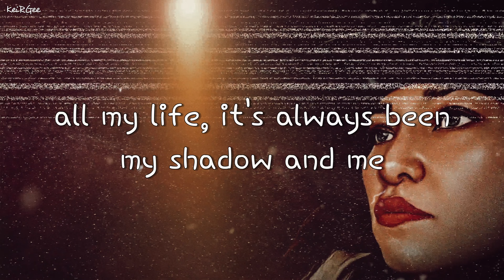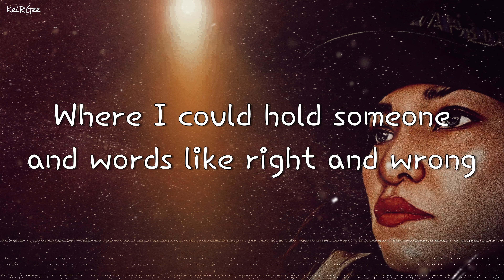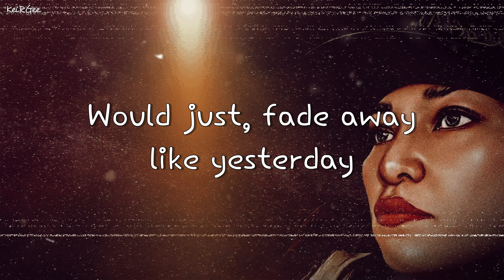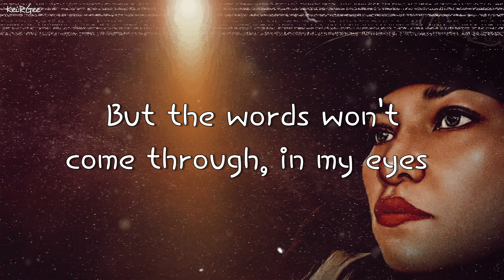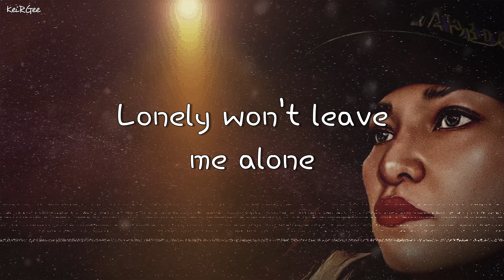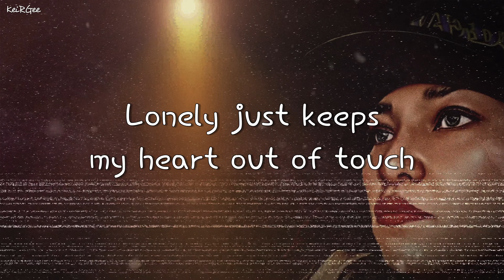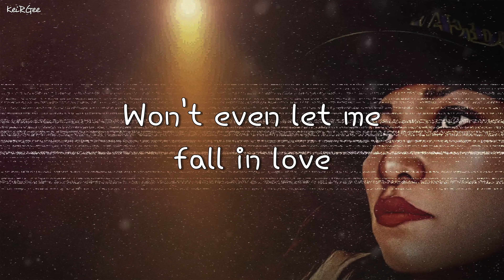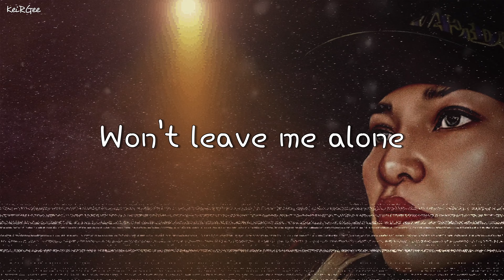Lonely Won't Leave Me Alone | by Jermaine Jackson | KeiRGee Lyrics Video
"Lonely Won't Leave Me Alone" is a song co-written by Jermaine Jackson, David Foster, Tom Keane, and Kathy Wakefield. It was recorded by Jackson in 1986, and later by Glenn Medeiros in 1987.

Story behind Lonely Won't Leave Me Alone

Artist

Jermaine Jackson

Jermaine La Juane Jackson (born December 11, 1954) is an American singer and a member of the Jackson family. In The Jackson 5 with four of his brothers from 1964 to 1975, he was the second vocalist after his brother Michael and played bass guitar, and since 1983 has rejoined their successors, The Jacksons.

Album: Precious Moments (Expanded Edition)

Precious Moments is the eleventh studio album, and second on Arista Records, from Jermaine Jackson.